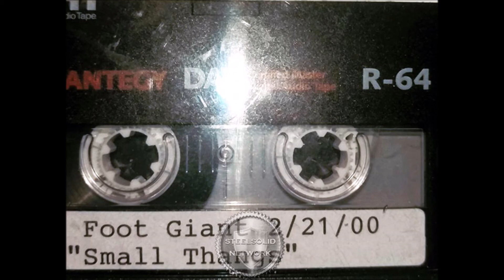5ive Ft. Giant - Come Up (Instrumental)